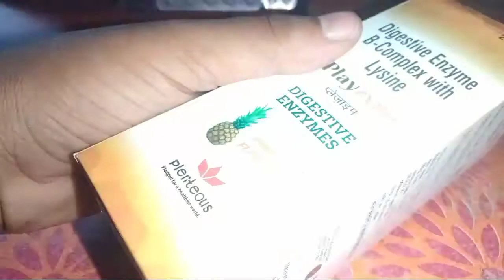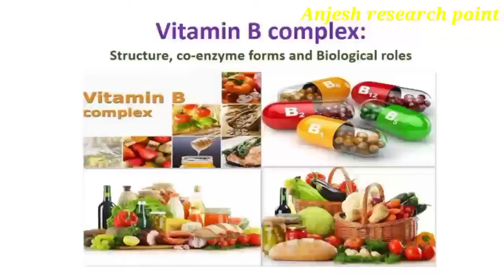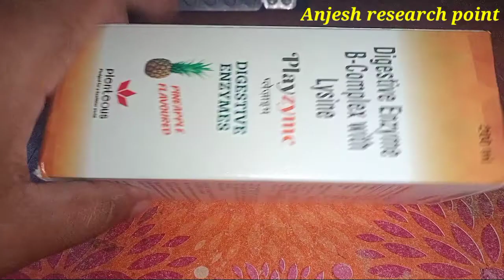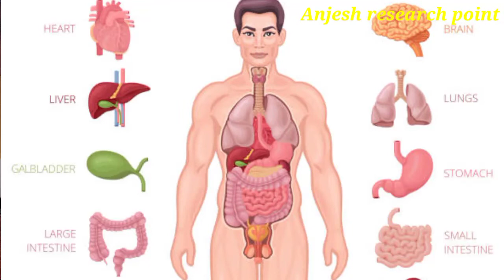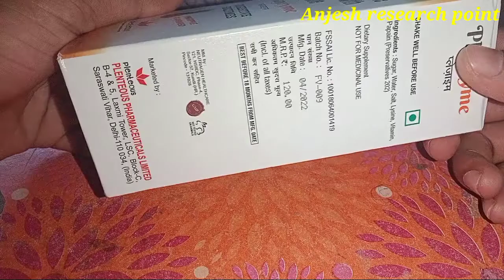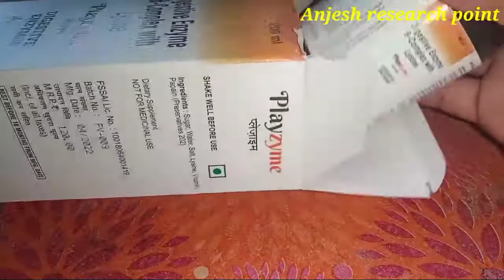playzyme,katazyme.vitamin B-complex& lysine uses in hindi.pet ke liye best enzyme.stomach best zyme.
pet ka best enzyme categories in Hindi kis prakar se Karen pahle jankari use kis bimari mein karte Hain.